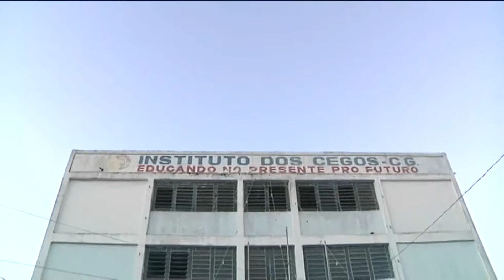GOL BOL INSTITUTO CEGOS